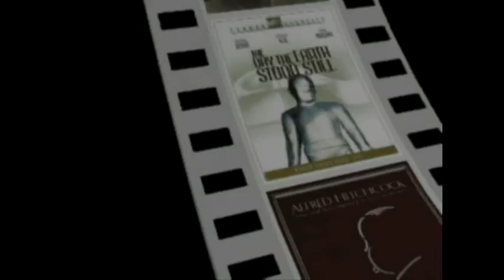DVDBeaver December 7th 2014 CONTEST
DVDBeaver December 7th 2014 CONTEST - Prize: a Brand Kino Lorber Blu-ray of The Long Goodbye.